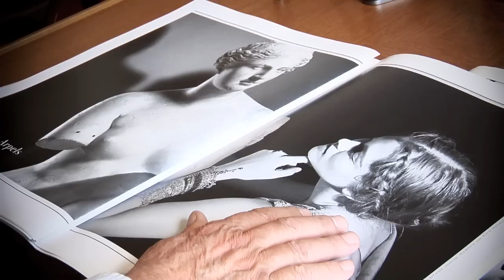Picglaze Photo Prize / Jordi Socías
Miembro del jurado